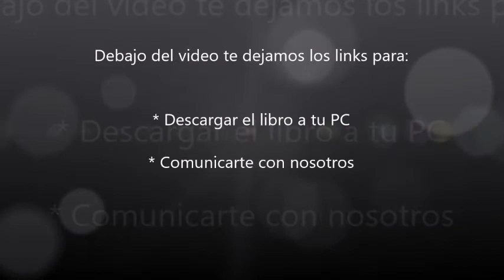El Espíritu Habla - 19 - Una mente tranquila - El corazón